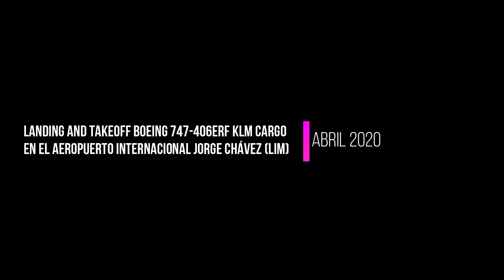KLM Cargo Boeing 747-406ERF // JUMBO 747 // LIM // Covid19 // MIA-LIM-MIA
AIR FRANCE KLM MARTINAIR Cargo es una empresa de carga aérea especializada del Grupo Air France KLM. Ofrecemos una red internacional de 457 destinos desde nuestros dos centros: Paris Charles de Gaulle y el aeropuerto Schiphol de Ámsterdam.

AIR FRANCE KLM MARTINAIR Cargo es una empresa clave en el sector del transporte aéreo. Gracias a la flota combinada de nuestras tres aerolíneas, transportamos una amplia variedad de mercancías a todos los rincones del mundo. Complementamos la gran capacidad de carga "belly" de nuestra flota de aeronaves de pasajeros con la congruente y la flexible capacidad de plataforma principal de nuestros aviones 747 de carga completa y uso combinado. Este concepto flexible nos permite ofrecer una amplia gama de servicios y soluciones al mercado, proporcionando conexiones sin interrupciones en todo el mundo. Nuestros dos centros (Paris Charles de Gaulle y el aeropuerto Schiphol de Ámsterdam) están ubicados en un lugar ideal (distan entre sí solo 398 kilómetros) para conceder flexibilidad en la llegada al destino final. Más que nunca, estamos comprometidos con la calidad y la simplicidad para cumplir con sus requisitos de envío.